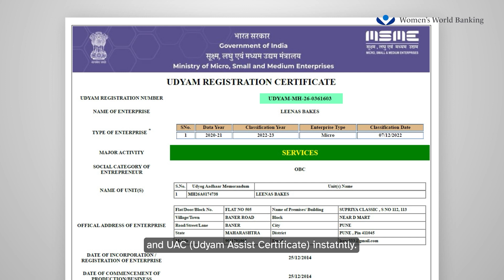Part 15 - उद्यम असिस्ट पोर्टल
महिला उद्यमी श्रीमती आशा कुशवाहा के साथ इस वीडियो में जानिये उद्यम असिस्ट पोर्टल में पंजीकरण करवाने के फ़ायदे और आसान कदम. यह पंजीकरण आपके लिए आपको लोन देनेवाली संस्था कर देगी.
और जानकारी के लिए यह वीडियो पूरा देखिये, क्योंकि हर ‘प्रयास’ है जरूरी!
वुमेन्स वर्ल्ड बँकिंग के साझेदारी से बनाया गया